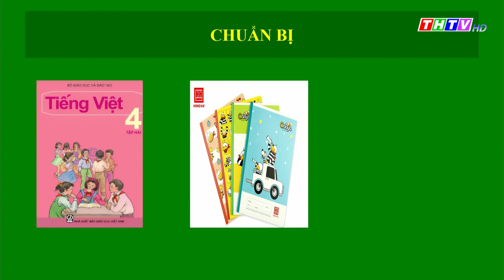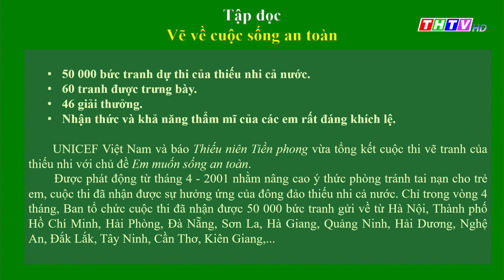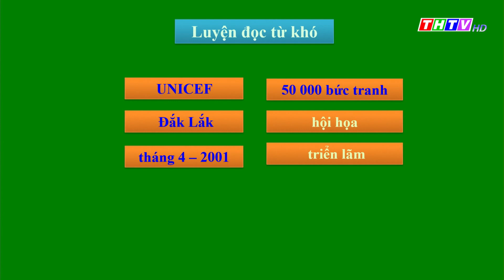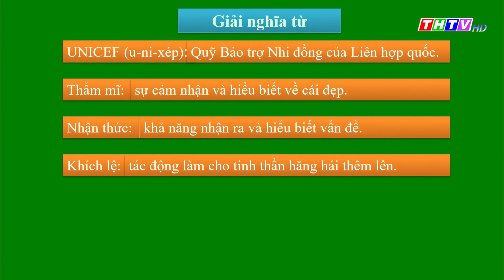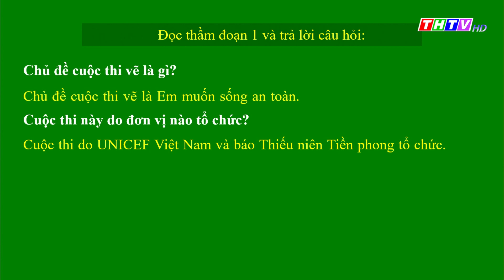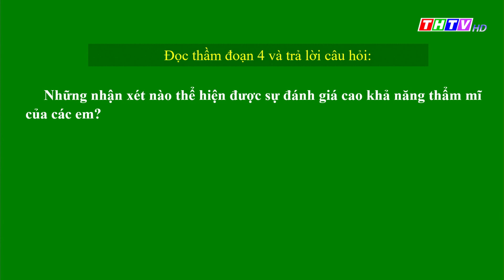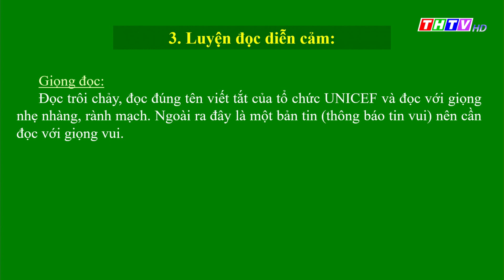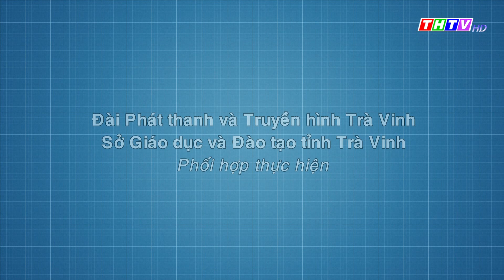Bài: Vẽ về cuộc sống an toàn (Tập đọc)|Tiếng Việt lớp 4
Cô Kim Thị Sơn Trang - Trường TH Phước Hưng A, Huyện Trà Cú